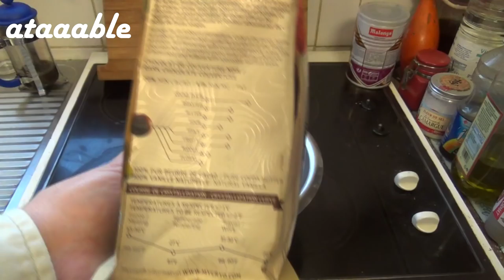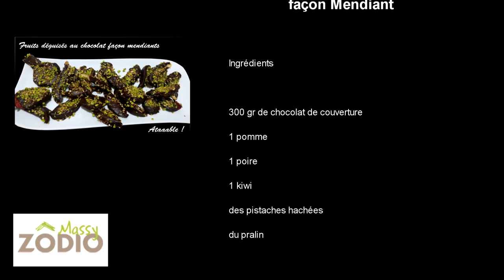Fruits déguisés au chocolat façon mendiant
Voici ma recette de fruits déguisés au chocolat,  une petit délice réalisable dans sa cuisine sans être un patissier accompli, avec des explications sur le temperage du chocolat, qui vous permettra de faire plein de belles choses à partir de cette technique,

idéal pour Paques, mais aussi pour Noël, pour hmmm pour tout le temps tellement c'est bon ! :)

une recette family and friends approved !

"le savoir n'est rien sans partage"

vous pouvez aider ma chaîne en faisant

Merci à Zodio Massy pour son soutien !

Phil